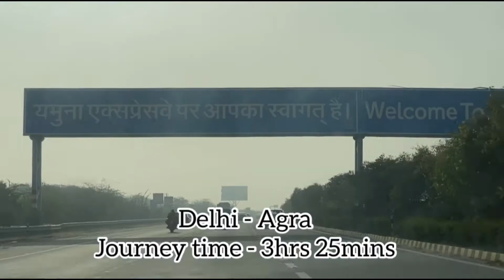DELHI-AGRA II STAYCATION at RADISSON HOTEL AGRA II TAJ MAHAL II FOOD WITH KULJEET